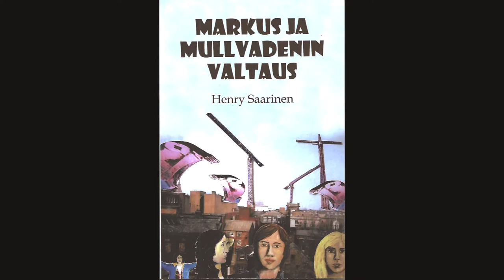Markus Arrives At Mullvaden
Music to the story of Markus, who became a squatter by an eviction. The novell in Finnish lanquage, Markus ja Mullvadenin valtaus by author Henry Saarinen, 2019.